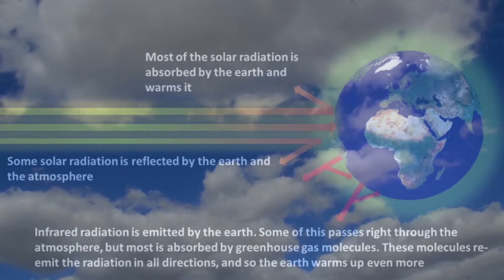MEDIA SHOW REEL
A reel that encompasses various individual production work done over the past few years -2015, to create a company that is diversely experienced in Corporate & Humanitarian Documentaries, T.V Commercials, Film/TV shows, Dramas  and various Co-Productions through Network Commissioning work.
Bonte Media is based in Nairobi, Kenya but with individual experiences of various productions across Africa and a reach as far as Europe and the United States.